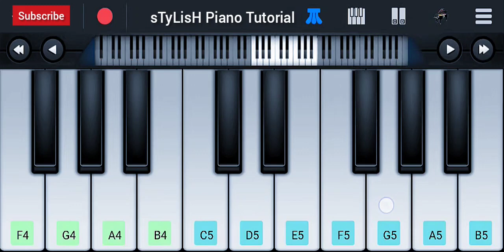Bhool Bhulaiyaa Piano Tutorial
This Video show Bhool Bhulaiyaa Piano Tutorial